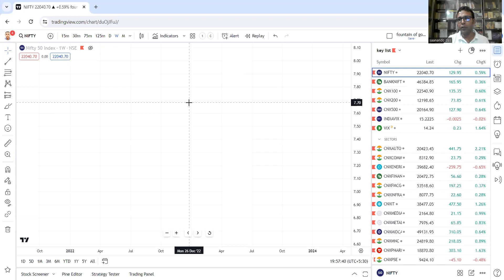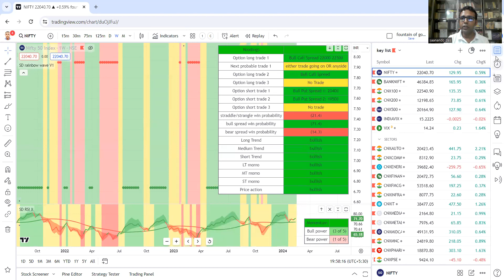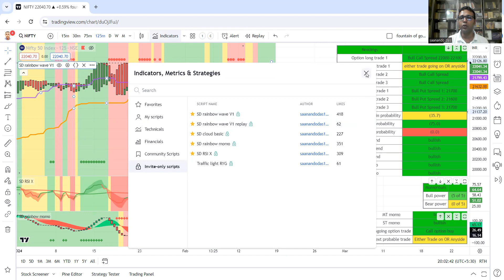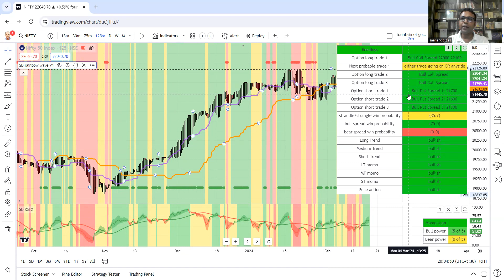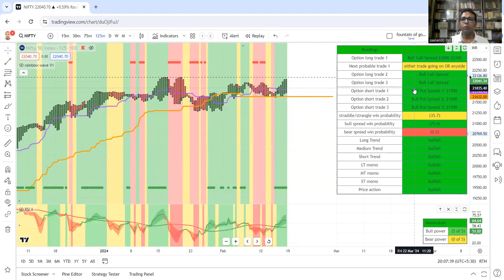Rainbow: Setup 2 - optionstrading Part 2 //fountain of gold //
"Discover a unique trading approach with the 'Rainbow Setup' in our 'Options Learning' series. This method unveils six key trades: three long and three short options. Each trade is meticulously crafted, blending the Rainbow Setup's insights for optimal results. Master both sides of options trading with precision and confidence. OptionsTrading RainbowSetup StrategicInvesting"